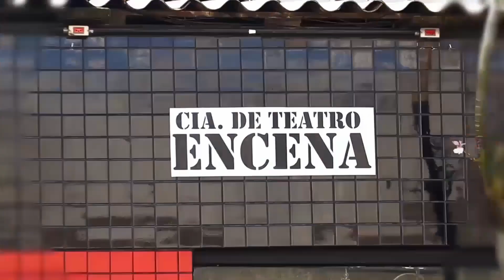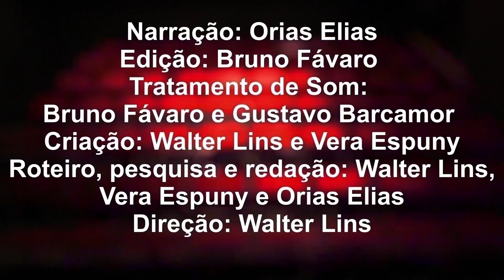Memórias da Cena - Antonio Pompeo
Episódio  216:  Antonio Pompeo
 Projeto tem como objetivo valorizar a memória do teatro, apresentando biografias e fotografias da carreira de alguns nomes da história do teatro brasileiro.

Narração: Orias Elias
Edição: Bruno Fávaro
Tratamento de Som: Gustavo Barcamor
Criação: Walter Lins e Vera Espuny
Roteiro, Pesquisa e Redacao: Walter Lins, Vera  Espuny e Orias Elias
Direção: Walter Lins
Produção: T3 produções